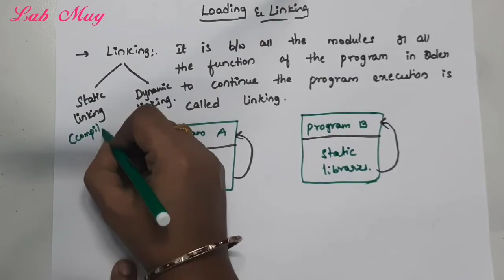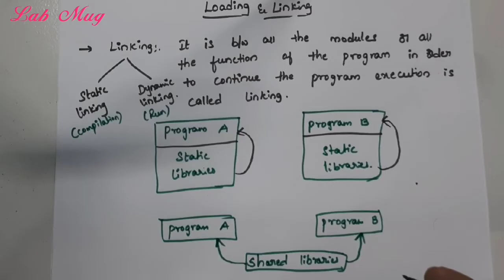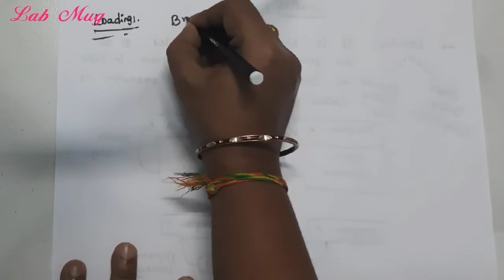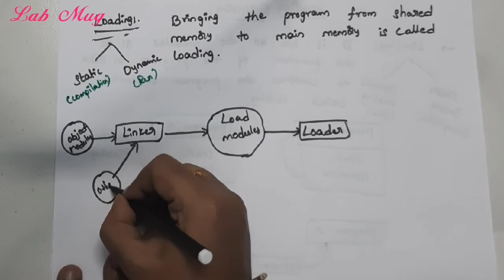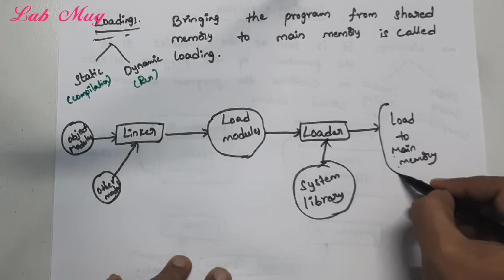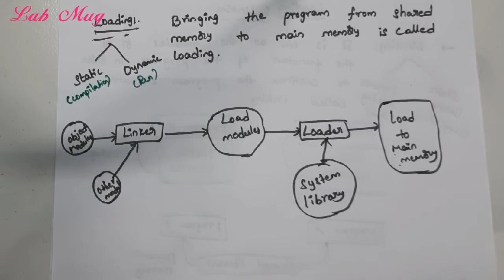Linking and Loading in Operating System|| 52 || Operating System in Telugu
Memory Management concepts